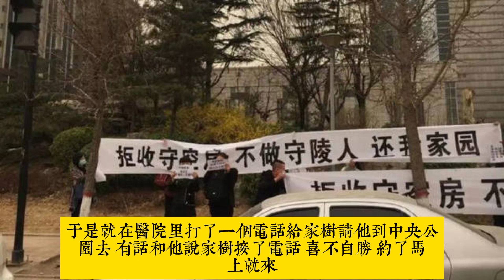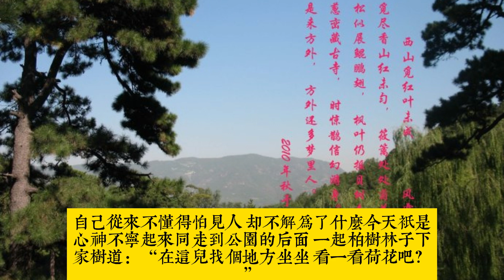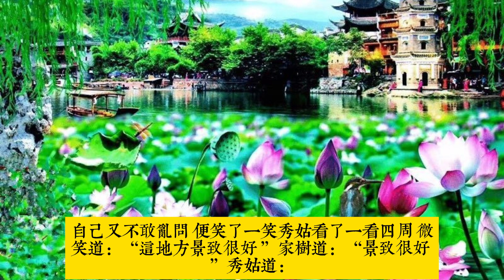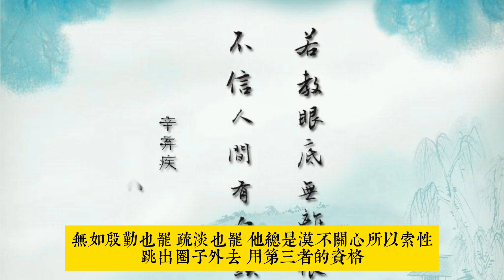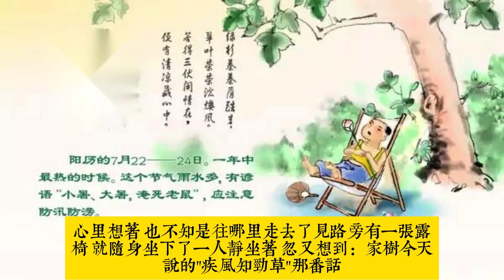《啼笑因缘》第十八回 驚疾成狂墜樓傷往事 因疑人幻避席謝新知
輕鬆聽故事，從容走出情感困惑。张恨水的长篇言情章回体小说《啼笑因缘》以樊家树与三位性格迥异的女性情感纠葛为线索，写尽了爱的执着，爱的隐痛，爱的无奈，爱的背叛, 成为经典超越时空而存在。这部作品写作技法新，将缠绵悱恻的言情小说和惊险紧张的武侠小说相融合，传统的章回体小说中又借鉴西洋小说中的技巧，让人耳目一新.